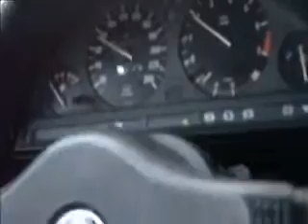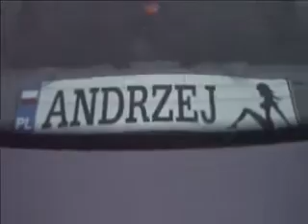Spot KLB Drivers - 28.12.2008 - Kluczbork - Relacja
|| Spot KLB Drivers który odbył się 28 grudnia. Zapraszamy na cotygodniowe spoty w niedziele na parking Kaufland w Kluczborku!!